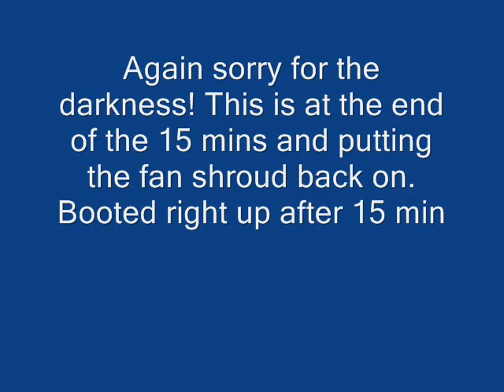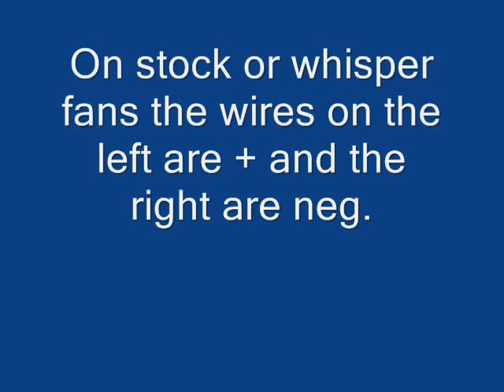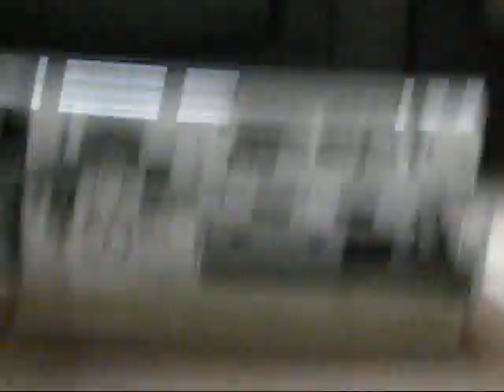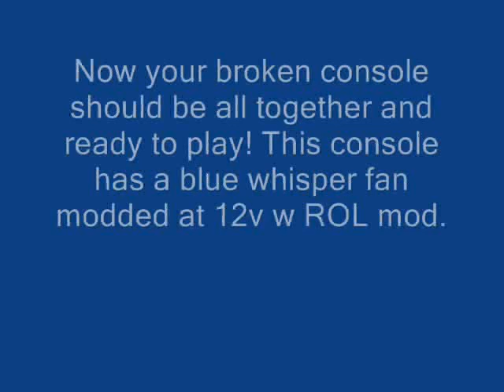Xbox 360 Red Ring Repair Guide Final Part